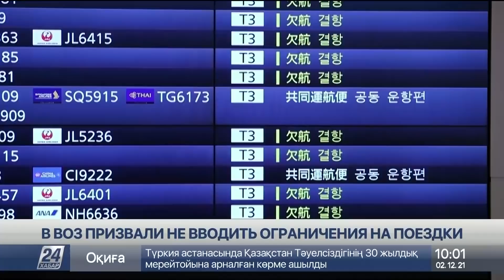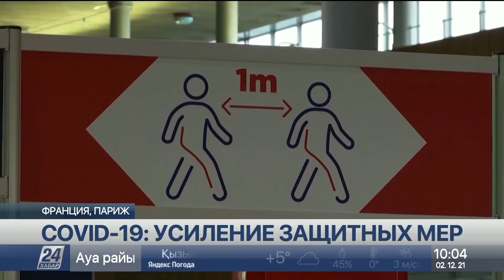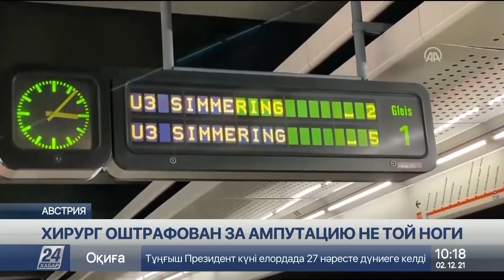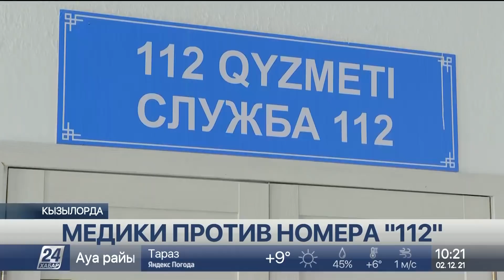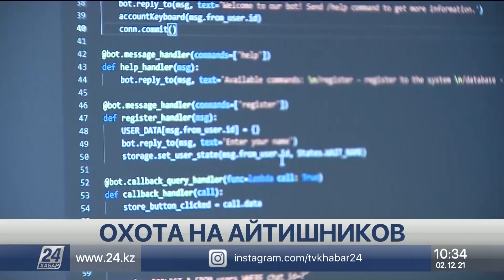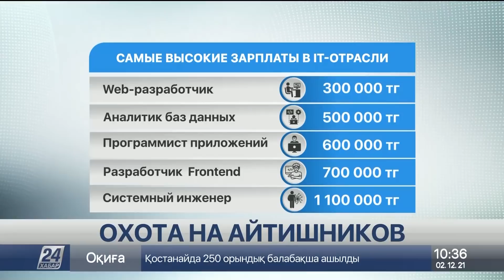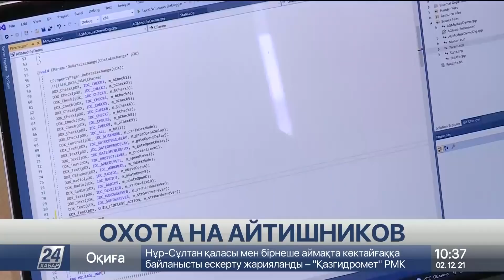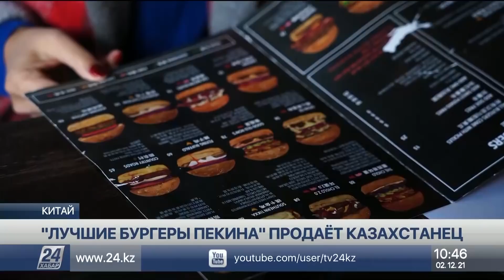Выпуск новостей 10:00 от 02.12.2021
0:00 АРЫСТАН БАЛТИН
0:55 В ВОЗ ПРИЗВАЛИ НЕ ВВОДИТЬ ОГРАНИЧЕНИЯ НА ПОЕЗДКИ
2:43 ВАКЦИНАЦИЯ ДЕТЕЙ В ВОЗРАСТЕ ОТ 5 ДО 11 ЛЕТ
3:59 COVID-19: УСИЛЕНИЕ ЗАЩИТНЫХ МЕР
5:39 В ГРУЗИИ ВВЕЛИ "ЗЕЛЕНЫЕ ПАСПОРТА"
8:46 ВЗРЫВ АВИАБОМБЫ: ЕСТЬ ПОСТРАДАВШИЕ
9:31 ДЕВЯТЬ ЗАКЛЮЧЁННЫХ СБЕЖАЛИ ИЗ ТЮРЬМЫ
10:13 ХИРУРГ ОШТРАФОВАН ЗА АМПУТАЦИЮ НЕ ТОЙ НОГИ
10:55 МЕДИКИ ПРОТИВ НОМЕРА "112"
13:29 ОХОТА НА АЙТИШНИКОВ
16:34 ТЕЛЬ-АВИВ СТАЛ САМЫМ ДОРОГИМ ГОРОДОМ МИРА
17:17 ЭКСПЕРТЫ: КЛИМАТИЧЕСКИЙ КРИЗИС ОТРАЗИТСЯ НА ГОРОДАХ
19:03 БУРГЕРЫ ОТ КАЗАХСТАНЦЕВ